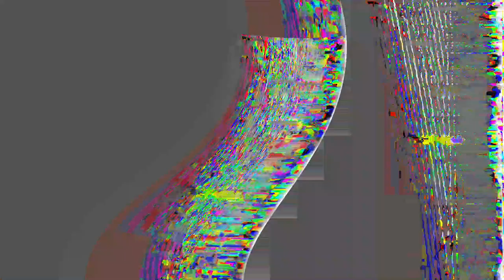[EPILEPSY WARNING] Movie 24 01 20 21h47m25s